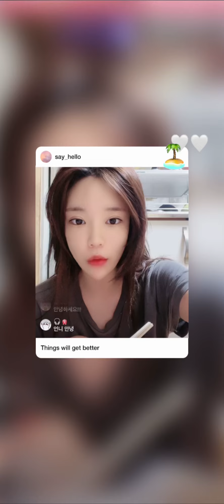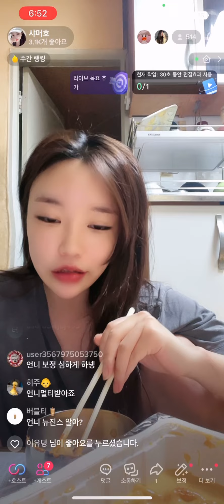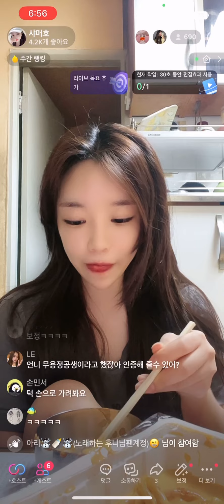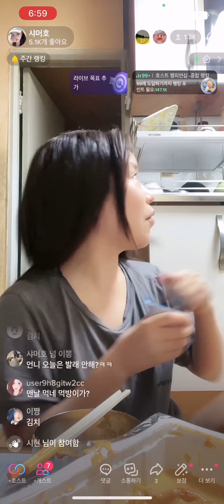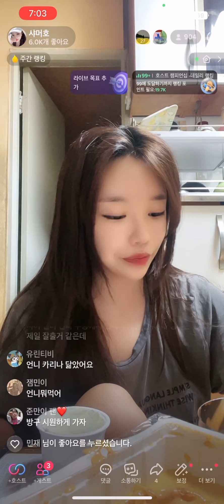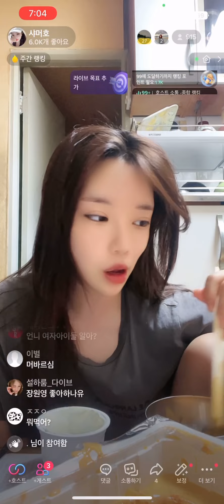ㅋㅋㅋ ㅈㄴ웃겨